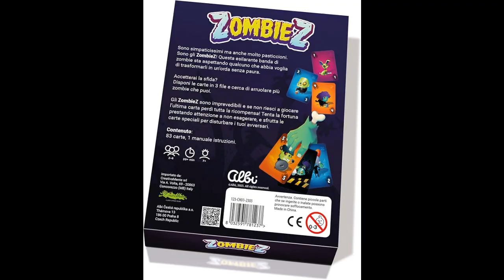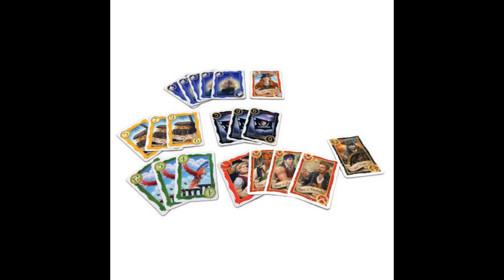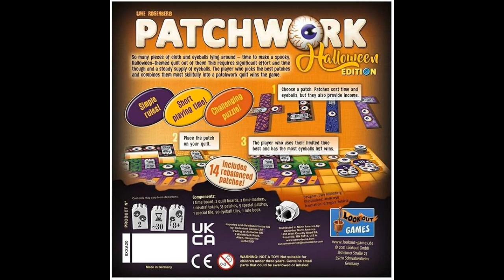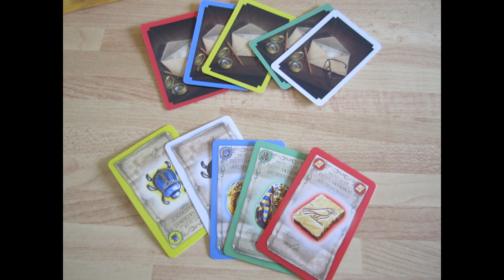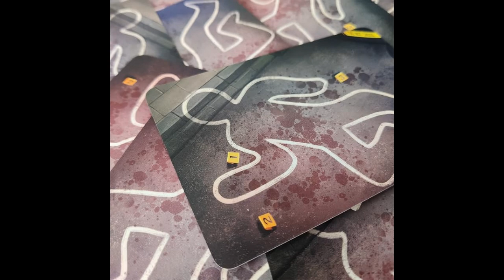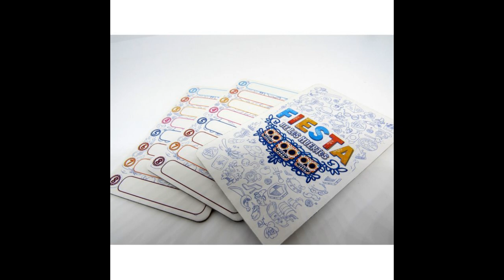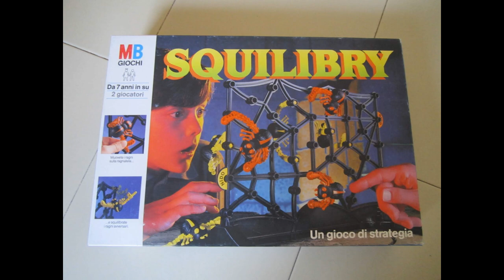Consigli per giochi di halloween per tutti i gusti (famiglie, bambini, coppie, ecc.)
Ciao, in questo video ti racconto di un po' di giochidatavolo a tema Halloween. Ho pensato di dividerli in categorie così puoi andare direttamente a quelli che preferisci selezionandoli dal menù di navigazione. Naturalmente questo è un elenco non esaustivo, se conosci altri giochi che ti piacciono e giocherai nella serata più spaventosa dell'anno scrivili in un commento.

Menù di navigazione:
0:00 intro
1:10 giochi di carte
2: 32 giochi per due
3:47 giochi per bambini
5:25 giochi per tutta la famiglia
6:30 party game
9:00 giochi vintage

Grazie.